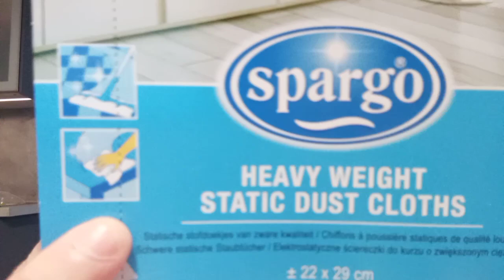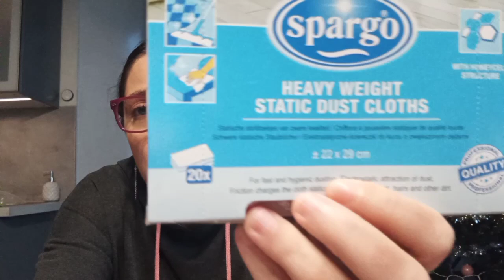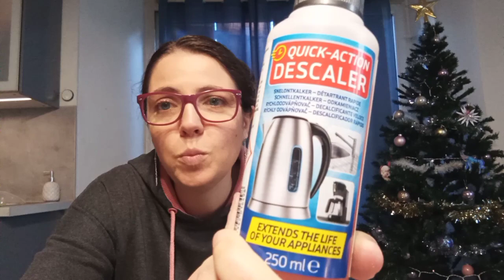⭐Mes INDISPENSABLES de chez ACTION !!!⭐action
⭐Bonjour les amis ! Dans cette vidéo, je vous partage mes produits favoris de chez ACTION, ceux que j'achète régulièrement et dont je suis satisfaite !!!😄
Bon visionnage!😉